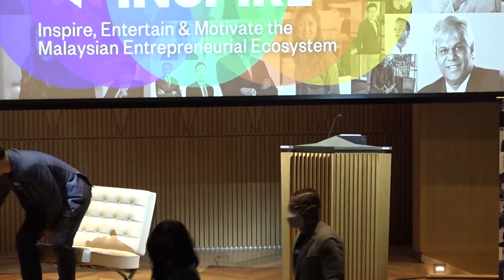Yinson Holdings’ CY Lim: The Energy Services Unicorn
In this, the first of six Do More episodes powered by Endeavour Malaysia and CGS-CIMB for the inaugural ‘Thoughts Inspire’ series, CY Lim, the 37-year-old Group CEO of oil and gas services giant Yinson Holdings talks to Khoo Hsu Chuang about the journey that propelled the family controlled logistics firm into the second-largest Floating Production Storage and Offloading  - FPSO - company in the world.

Exemplified by the 100x increase in market value between 2010 and 2022 to its current RM6.5 billion, CY shares the management secrets, lessons and trials of building a truly global business from a purely domestic one in just 11 short years beginning when he took the reins when he was just 25 years old.

(This interview was part of a collaboration between the Do More Podcast, CGS-CIMB and Endeavor Malaysia as part of the 'Thought Inspire' Series, filmed at the Asia School of Business (a partnership between MIT Sloan School of Management and Bank Negara Malaysia)

CONTENTS

00:02:38 - The Early Years: Getting His Father’s Buy-In To Enter a New Business: Oil and Gas
00:05:41 - Challenges of Getting Funding In a Capital-Intensive Industry
00:07:28 - Winning The Regionalisation Game, Starting in Vietnam
00:09:23 - Making Mistakes And Learning From Them
00:12:15 - What Do Demanding MNCs and National Oil Companies Seek?
00:14:24 - The Importance of a Strong track Record When Doing Global Business
00:16:22 - How To Get The Right Financial Metrics
00:18:40 - How To Keep The Right People When the Industry Is Extremely Volatile
00:20:41 - Some Useful Tricks For the Aspiring Entrepreneur
00:22:36 - How To Manage Demanding Investors
00:24:54 - How Did Yinson Move So Fast?
00:29:46 - How To Deal With Uncertain Political Developments Here and Abroad
00:32:27 - How to Strategise and Plan for a Fossil Fuel-Free Future
00:36:18 - Advice For Sustainability Conscious Entrepreneurs
00:38:19 - Can Yinson Grow Another 100x?
00:40:24 - How To Maintain The Same Energy and Drive in the Next Decade?
00:42:43 - What Will Yinson Look Like in 2032?
00:44:51 - Does LUCK Play A Role in Business?
00:46:51 - Can You Make Your Own Luck?
00:49:03 - What Attributes Does The Successful Entrepreneur Have
00:51:15 - Can One Person Drive An Entire Organisation Forward?
00:52:28 - What Should Entrepreneurs Do About Messy Local Politics?
00:55:37 - The Succession Dilemma
00:57:23 - Common Traits In High-Performing Managers
01:01:05 - Can Yinson Be Malaysia’s First Global Behemoth?
01:03:52 - What Goals Should Success and Ambition Be Based On?